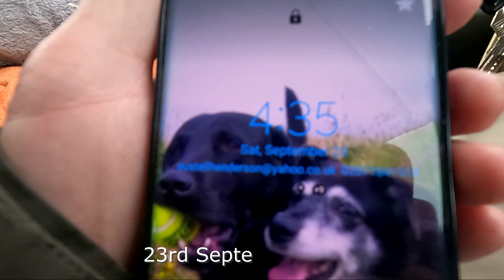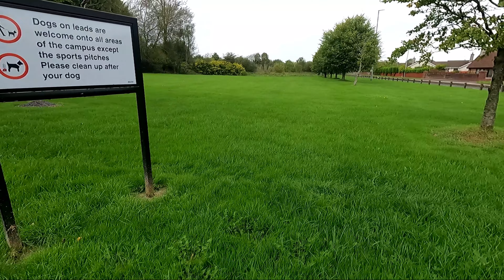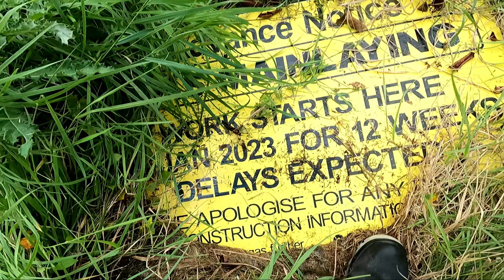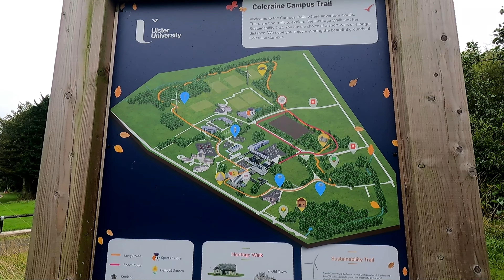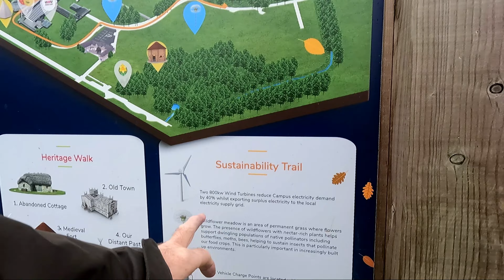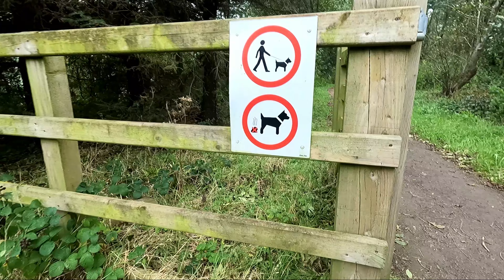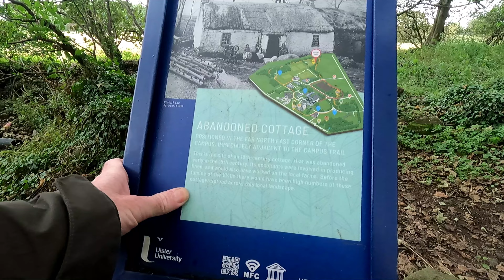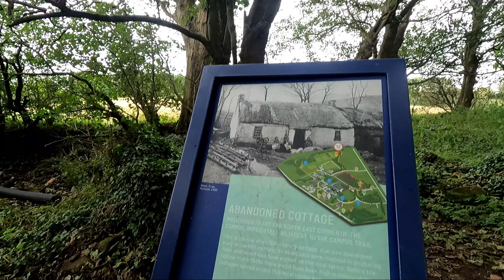Ulster University, Coleraine (Part 1) The Outer boundary Trail 23rd September 2023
We stop of for a walk around the Ulster University, Coleraine, on our way to a Car Camping Weekend at Portrush